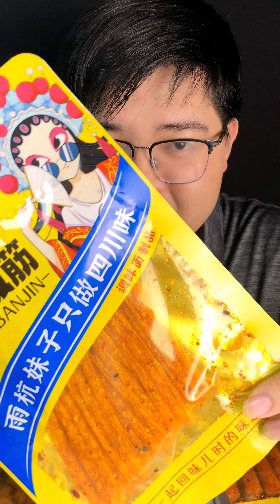Ăn Thử Que Tăm Cay Của Trung Quốc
Hôm Nay Mình Sẽ Ăn Thử Que Cay Chị Hằng Được 1 Sản Phẩm Đến Từ Trung Quốc Nhé.